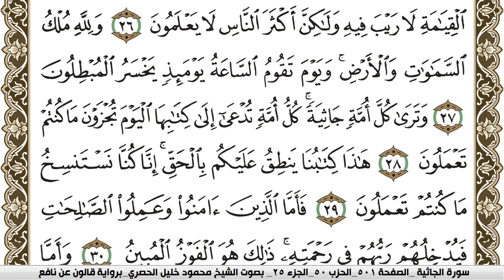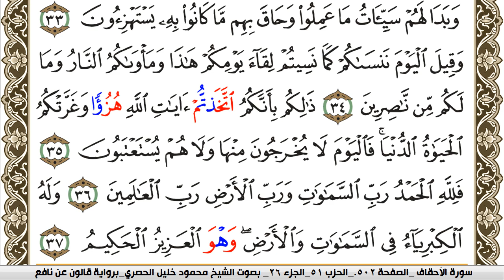سورة الجاثية مكتوبة محمود خليل الحصري Surah Al Jathia برواية قالون عن نافع